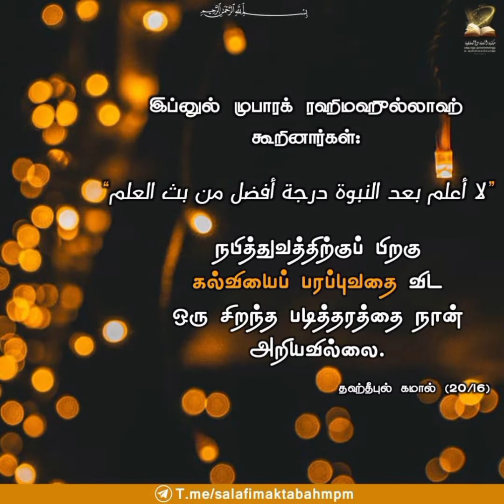3 வகைகளா தவ்ஹீத் ருபூபிய்யா!